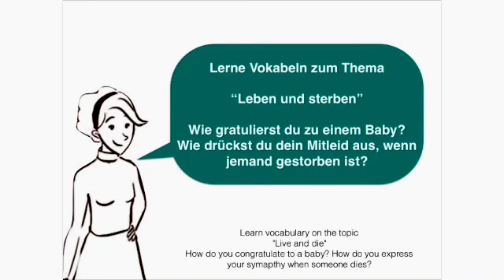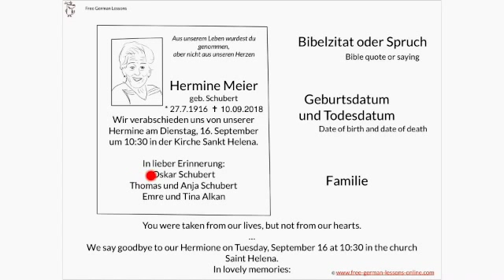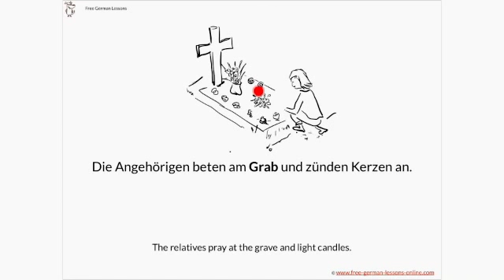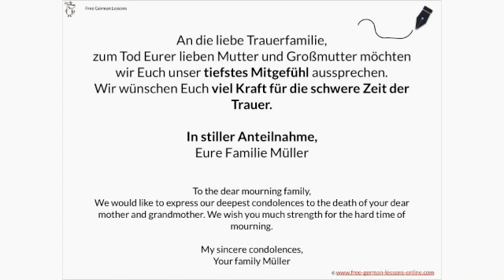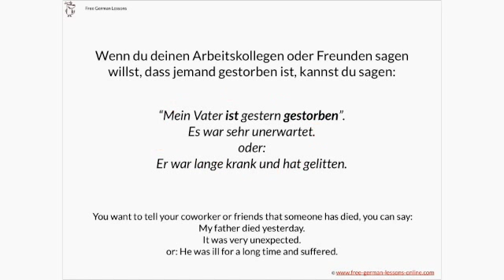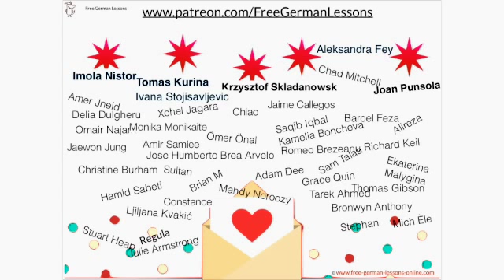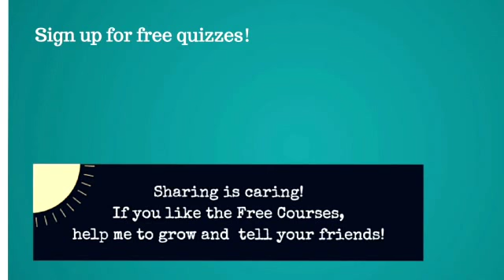German Vocab B1 ✝︎ Death, Giving Condolence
Wie drückst du dein Mitleid aus, wenn jemand gestorben ist?
How do you express your symapthy when someone dies?

Tante Hermine ist mit 102 Jahren gestorben.
Die Angehörigen geben eine Todesanzeige in der Zeitung auf.
✝︎ Hermine Meier
geb. Schubert
Wir verabschieden uns von unserer Hermine am Dienstag, 16. September um 10:30 in der Kirche Sankt Helena.

In lieber Erinnerung:Oskar Schubert
Thomas und Anja SchubertEmre und Tina Alkan

Zur Beerdigung kommen Familie und Freunde. Der Pfarrer spricht über das Leben von Hermine.
Das Grab wird mit Blumen und Kränzen geschmückt.

Family and friends come to the funeral. The pastor talks about the life of Hermione.
The tomb is decorated with flowers and wreaths.

Die Angehörigen beten am Grab und zünden Kerzen an.
The relatives pray at the grave and light candles.

Freunde schreiben eine Kondolenzkarte. Sie geben Geld, doch manchmal bitten die Angehörigen um eine Spende für eine Hilfsorganisation.

Friends write a condolence card. They give money, but sometimes the family members ask for a donation for a aid organisation.

An die liebe Trauerfamilie,
zum Tod Eurer lieben Mutter und Großmutter möchten wir Euch unser tiefstes Mitgefühl aussprechen. Wir wünschen Euch viel Kraft für die schwere Zeit der Trauer.

In stiller Anteilnahme,
Eure Familie Müller

To the dear mourning family,
We would like to express our deepest condolences to the death of your dear mother and grandmother. We wish you much strength for the hard time of mourning.

My sincere condolences,
Your family Müller

Wenn du deinen Arbeitskollegen oder Freunden sagen willst, dass jemand gestorben ist, kannst du sagen:
“Mein Vater ist gestern gestorben”.
Es war sehr unerwartet.oder:Er war lange krank und hat gelitten.
 You want to tell your coworker or friends that someone has died, you can say:
My father died yesterday. It was very unexpected. or: He was ill for a long time and suffered.

Wenn du einen Arbeitskollegen oder Freund hast, dem du dein Beileid aussprechen willst, kannst du sehr einfache Worte wählen:

“Mein Beileid für deinen Verlust.Es tut mir sehr leid.
Bitte sag mir, wenn ich etwas für dich tun kann.”

If you have a co-worker or friend to whom you want to express your condolences, you can choose very simple words:
“My condolences for your loss. I am very sorry.
Please tell me if I can do something for you."

Learn with my eBooks! Buy eBooks for less than 3€ - and support me and my Channel :-)
Language Songs composed and arranged, performed and recorded by Rob Drex and Nik Kael.